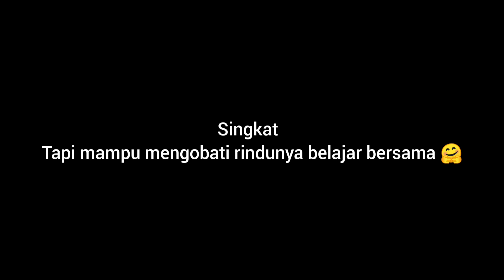SELAMAT HARI GURU ❤️ PTMT 6 siswa ❤️ Lekas Membaik Dunia 🤗